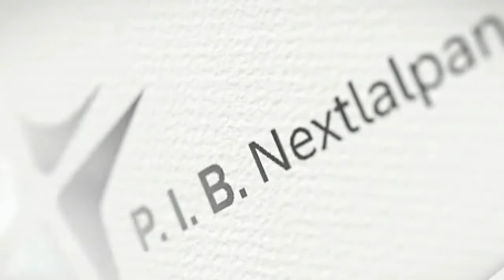Hijas de Dios.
El cierre de nuestro congreso para damas, parate en la brecha 2022.